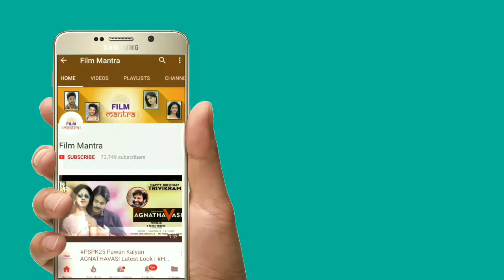చిరంజీవి సైరా నరసింహారెడ్డి విడుదల తేది | Chiranjeevi Syeraa Narasimhareddy Release Date | Ramcharan